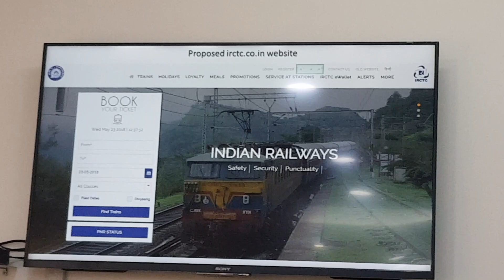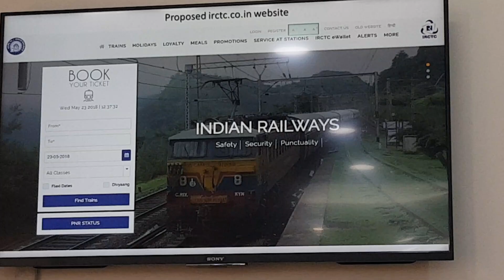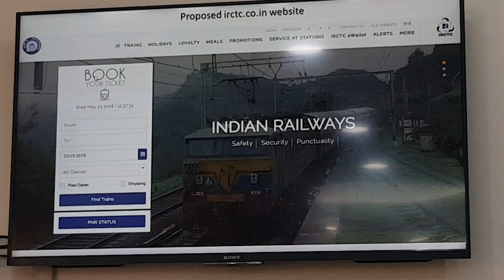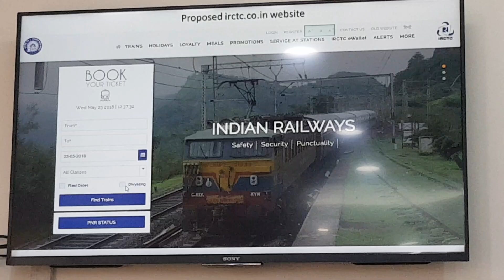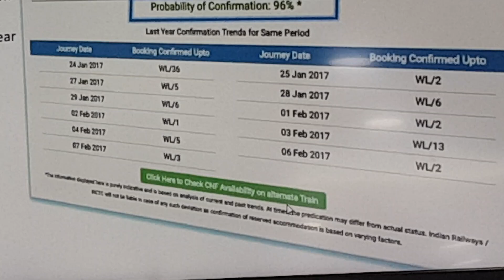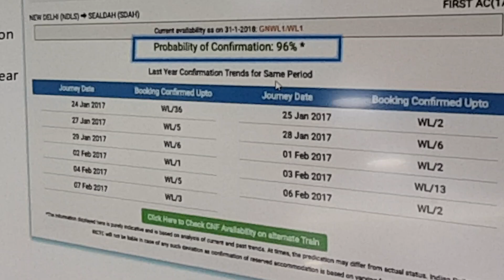IRCTC e-ticketing railway website revamped, new feature of wait-list prediction introduced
IRCTC next-generation e-ticketing website revamped! Indian Railway Catering and Tourism Corporation (IRCTC) has revamped its e-ticketing website with a focus on passenger convenience. Indian Railways passengers will from tonight be able to take advantage of the new features of the website that are aimed at making the process of ticket booking at every stage simpler. For one, the need to ‘Log In’ from the word go has been done away with. For another, there are high chances that you will be able to predict if your waitlisted ticket is likely to be confirmed or not! This new revamped next-generation IRCTC e-ticketing website will be effective tonight.